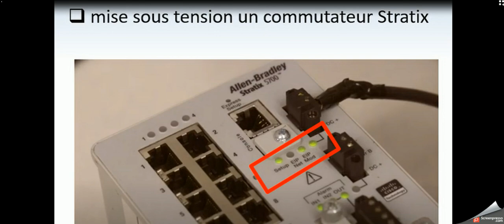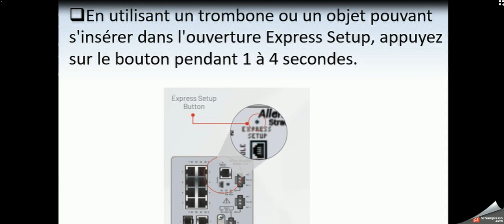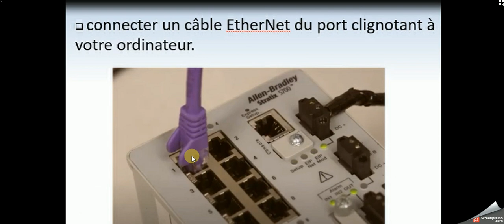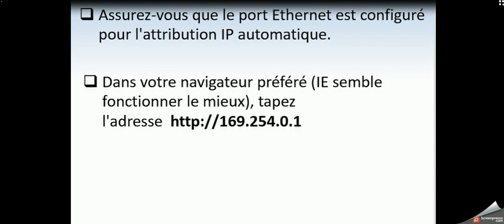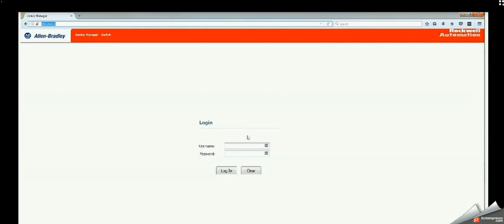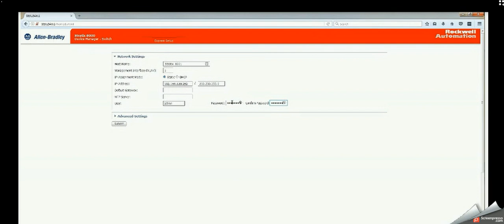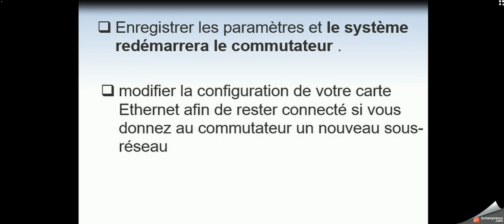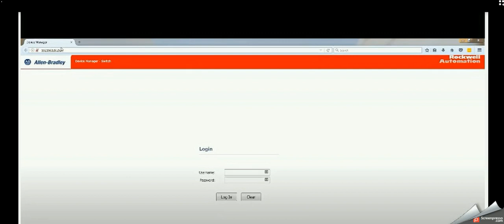Utilisation d'Express Setup dans Stratix 5700